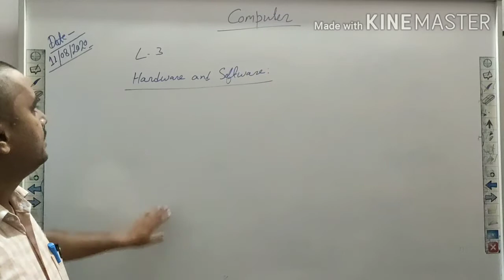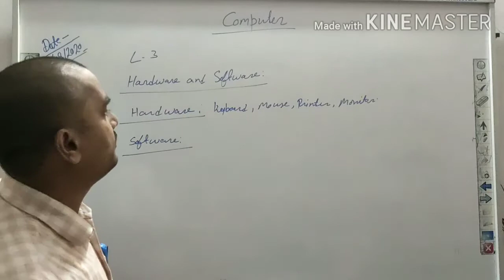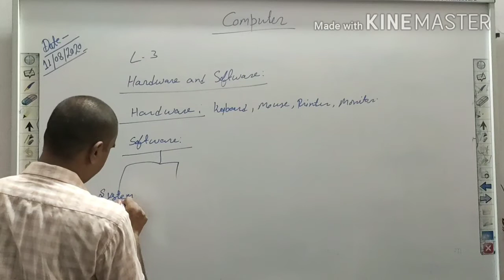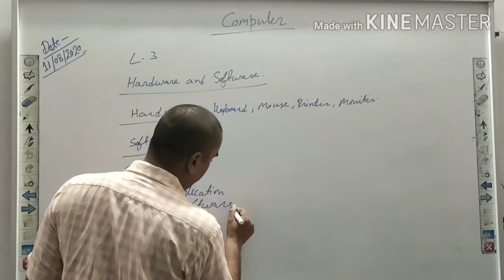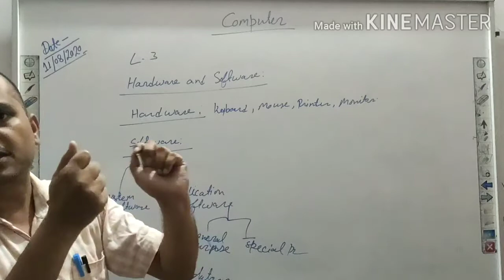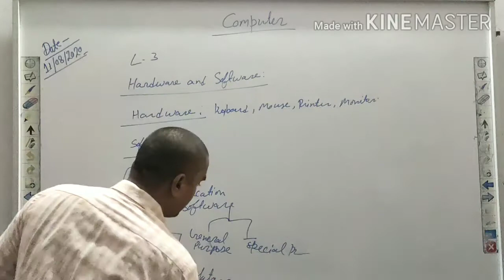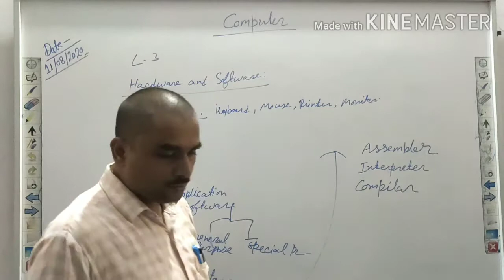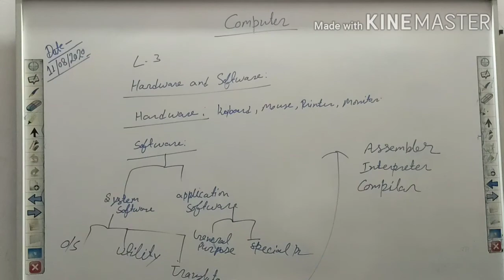Hardware and software